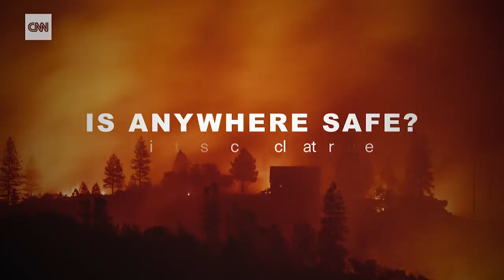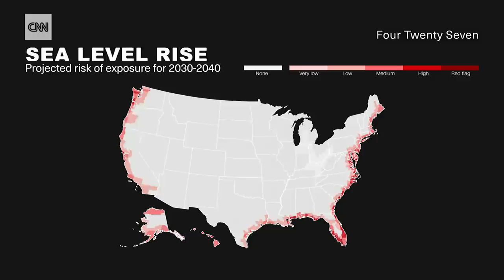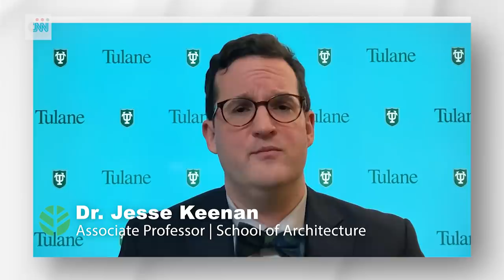People are moving to this Midwest city for one particular reason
The climate change is raising a question for millions of Americans: Is anywhere safe from the climate crisis? Some say Duluth, Minnesota, is the new "climate refuge."

Seeking your climate refuge? Consider this
Opinion by Jamie Beck Alexander

(CNN)It was the trees that my family loved most about California: the coast redwoods, Monterey cypress and giant sequoias that have stood watch and borne witness to the passage of time for a million years. And it was the trees, now parched and burning in a world radically altered by the accelerating buildup of greenhouse gases in our atmosphere, that drove us away.

California's forests are some of the most awe-inspiring places on earth -- as much for their grandeur as for the carbon dioxide that they absorb from the atmosphere and store away in their trunks and roots. But the past few years have seen the most horrific wildfire seasons on record in California. 2018's Camp Fire killed 86 people and burned so many buildings that the metal particles released into the air caused lead levels to spike to 15 times higher than normal in the Bay Area, according to a report from California Air Resources Board. Last year broke records when more than 4 million acres burned, and this year, according to data from Cal Fire, is so far on track to be even worse. This is all fueled by an ongoing drought emergency in 41 of the state's 58 counties, worse than any experienced in recorded history. Water has run out in rural towns in the Central Valley.